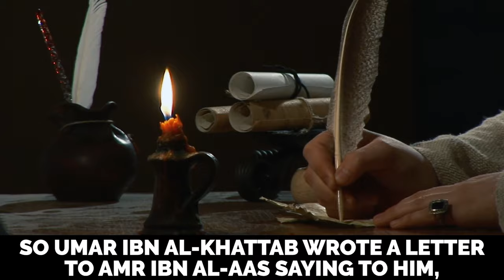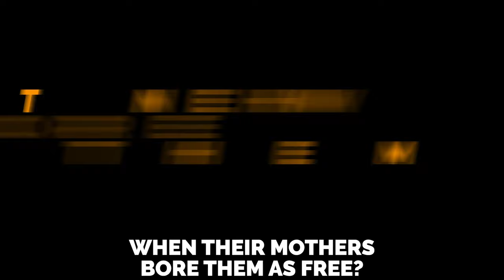WHY UMAR (RA) ORDERED A CHRISTIAN TO HIT THIS SAHABI'S SON!